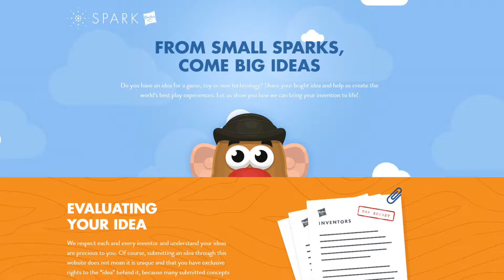ACG+Captial Micheal Moriarty